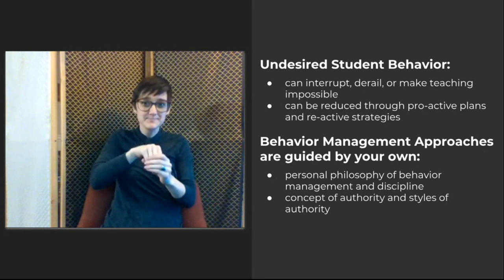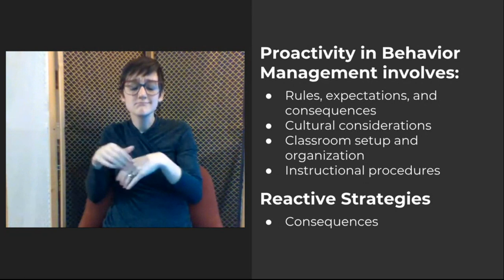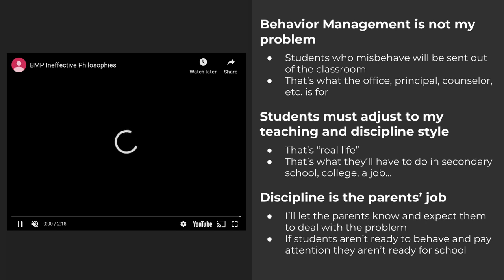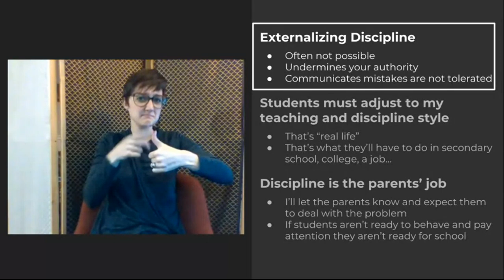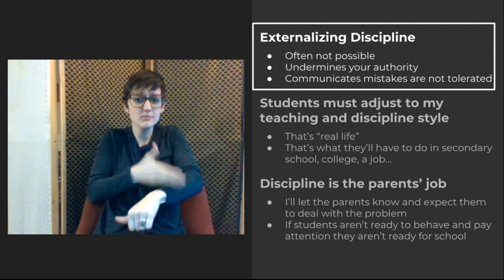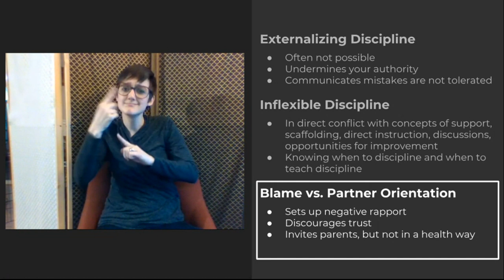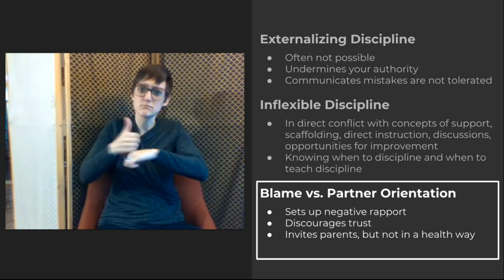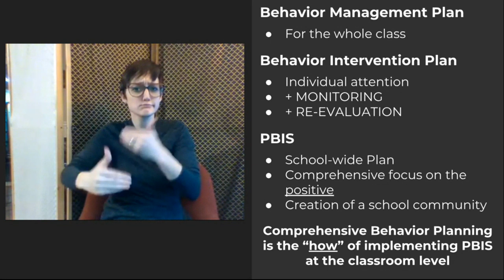BMP Lecture Part 1